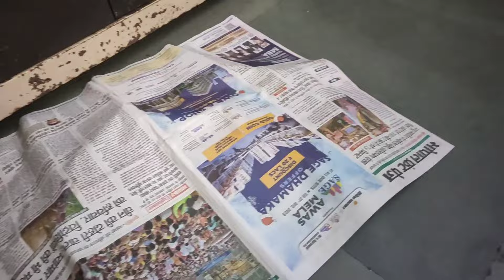এতদিন যেই রূম এ থাকলাম সেই রূম এখন ছেড়ে দিতে হবে 😭// had to leave the hostel room😭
had to leave the hostel room // 4year memory
our favourite room special ❤️// memory
# memorable room